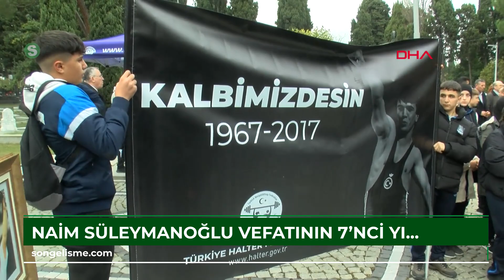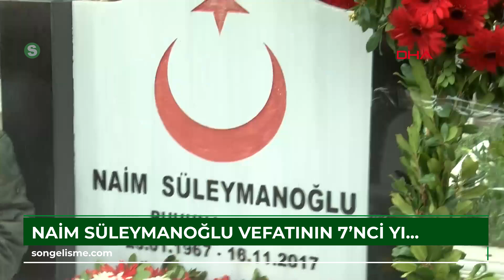Naim Süleymanoğlu, vefatının 7'nci yılında kabri başında anıldı